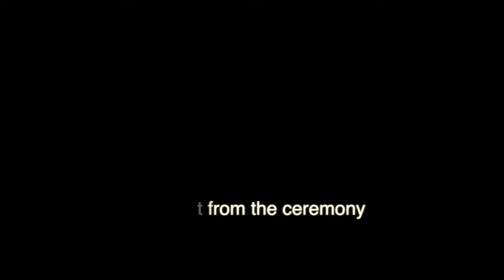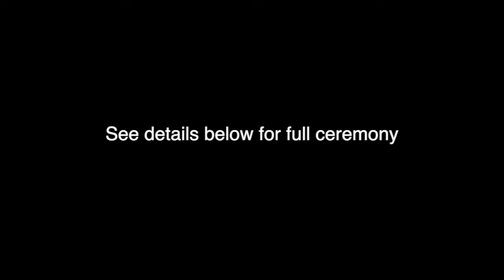full moon September 17 voice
The insights for this September 2024 full moon can elevate your understanding of what is being requested for the inner seeker.
This lesson is an excerpt from the monthly moon ceremony performed by berdhanya.